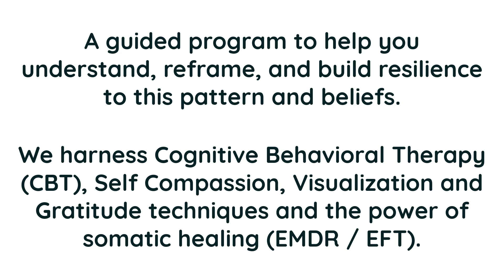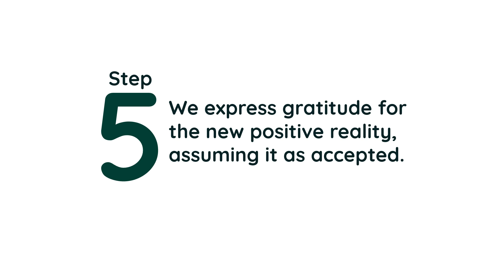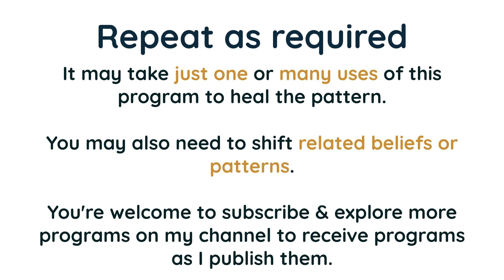Overcoming Jealousy: Transforming Envy into Empowerment | Self Administered EMDR / EFT Tapping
🌟 Understanding Jealousy:
Jealousy is a complex emotion that often stems from feelings of inadequacy, fear, and comparison. It's a pattern that can trap us in a cycle of negative self-talk and resentment towards others. From a manifestation perspective, harboring jealousy can attract more situations that reinforce these feelings, creating a life experience filled with dissatisfaction and disconnection. Psychologically, this pattern can lead to chronic stress, strained relationships, and a distorted self-image.

🌌 Transforming Jealousy:
To help you navigate and transform this pattern, I've created a unique therapeutic program. This program combines Cognitive Behavioral Therapy (CBT) reframes, compassionate self-acceptance, positive visualization, and hypnotic language, all harmoniously blended with gratitude practices. The audio content is thoughtfully overlaid on Eye Movement Desensitization and Reprocessing (EMDR) therapy, enabling you to understand, reframe, heal, and self-regulate in the face of jealousy. This holistic approach aims to align your psychological state with positive manifestation, opening doors to a new reality free from the effects of jealousy.

👁️ EMDR Explained:
EMDR is a psychotherapy treatment designed to alleviate the distress associated with traumatic memories. It facilitates the accessing and processing of traumatic memories and other adverse life experiences to bring about a reduction in symptoms.

✋ EFT Tapping:
Emotional Freedom Techniques (EFT) Tapping is a form of counseling intervention that draws on various theories of alternative medicine. It's known for helping with stress reduction, anxiety relief, and overall emotional healing.

🌊 Self-Care Reminder:
Remember to stay hydrated, take deep breaths, and get enough rest between sessions. Your well-being is paramount as you embark on this transformative journey.

📢 Share Your Journey:
Your insights can inspire and support others on their path to healing.